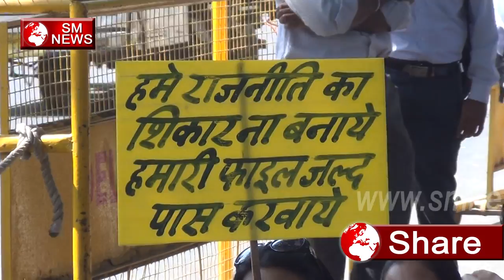NHM, RCH, RNTCP, IDSP, NLEP, NPCB , सभी कर्मचारियों ने किया धरना प्रदर्शन,SM News